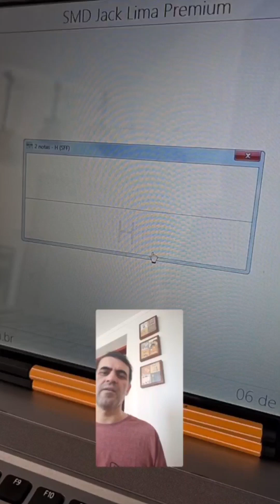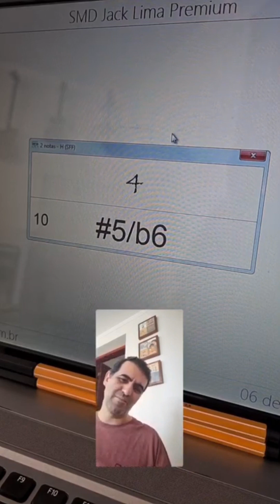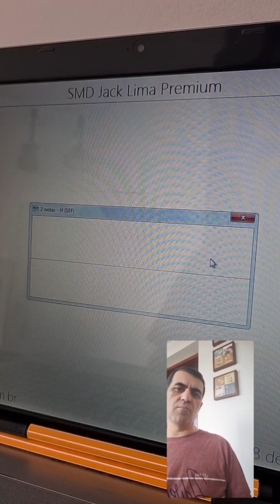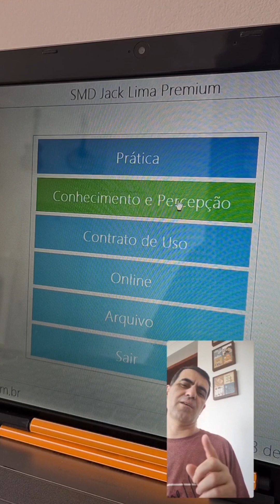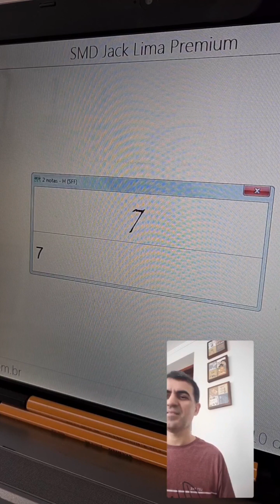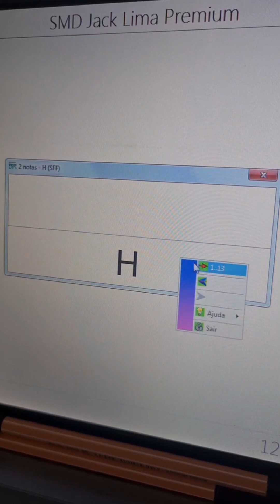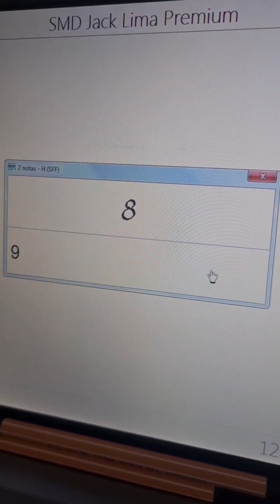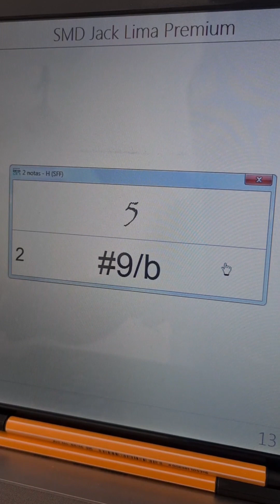COMPILAÇÃO H 6: 👂 Percepção Harmônica - 06..13/10/2022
COMPILAÇÃO H 6: 👂 Percepção Harmônica - 06..13/10/2022 - Software SMD Jack Lima